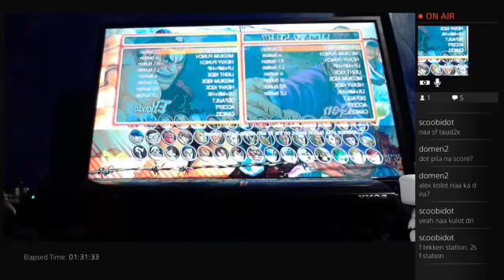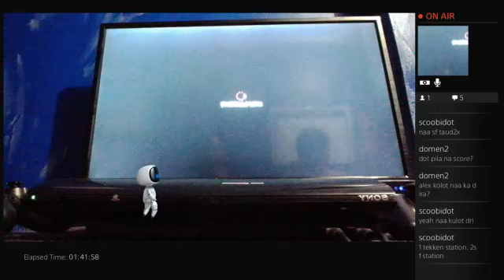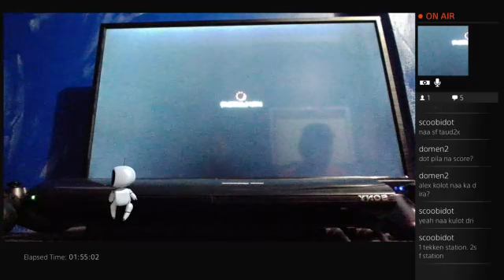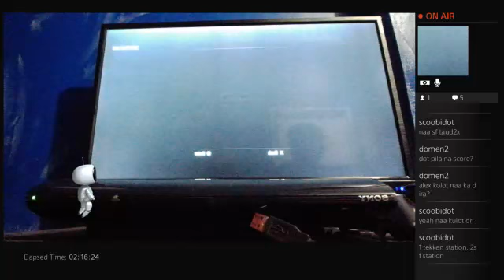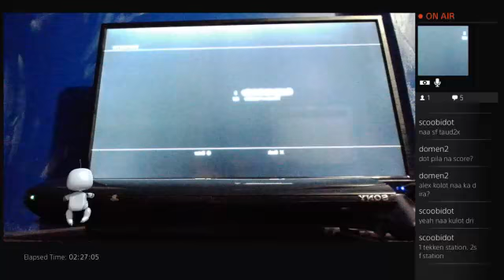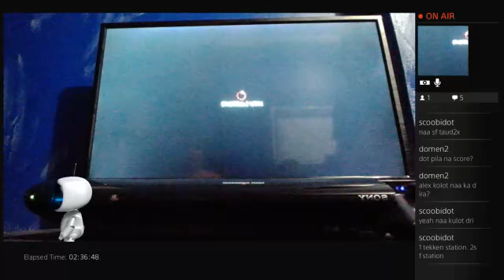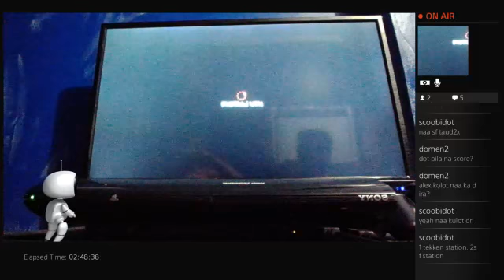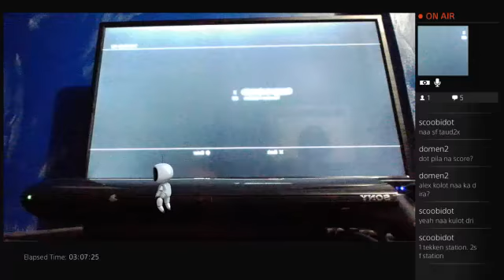USF4 casual match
chammy ( viper, ibuki )
jabel using arcade stick (ryu)
 paolo ( rose, honda, chunli )
bidot ( guile, bison)